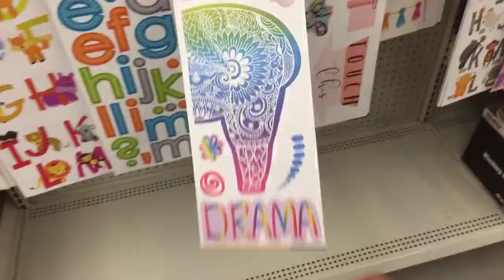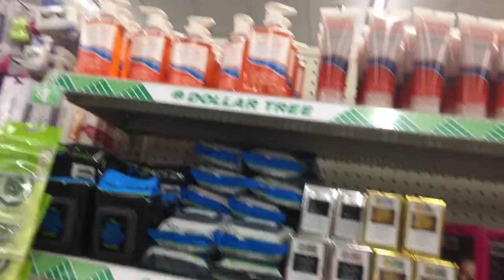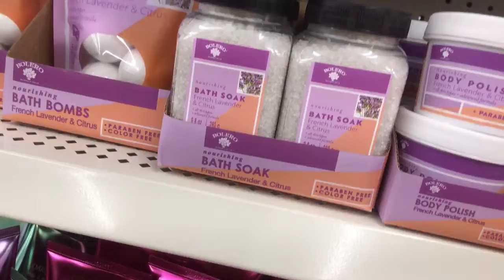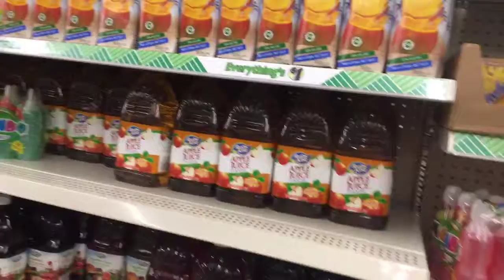June 21, 2019